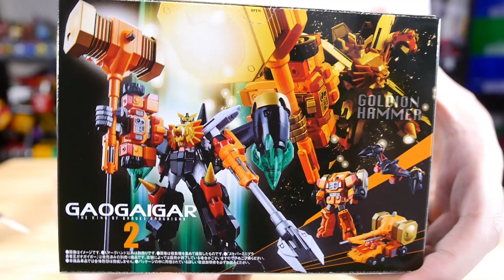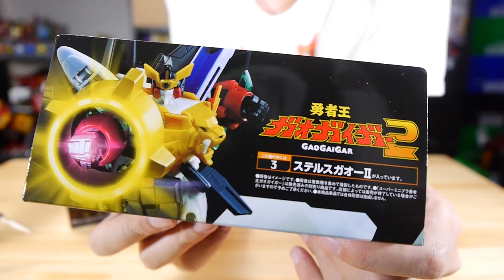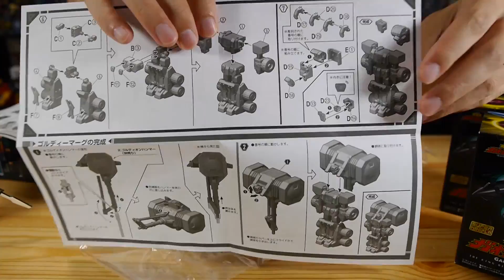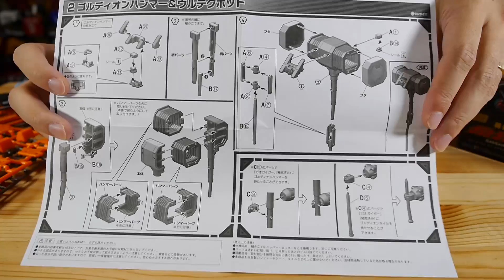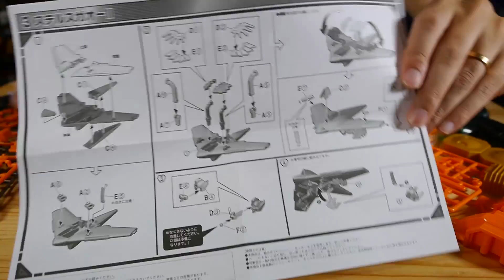新発売のスーパーミニプラ 勇者王ガオガイガー２を開封！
スーパーミニプラ「ガオガイガー」第2弾が登場！
1．マーグハンド
2．ゴルディオンハンマー＆ガトリングドライバー＆ウルテクポッド
3．ステルスガオーII

※ 0:06 「作って紹介」と言っていますが、本動画では作成できていませんので、訂正させていただきます。

◆関連動画◆
スーパーミニプラ初体験！作品を知らない人も是非見てね！まずは1.ガイガー（ギャレオン）を作成＆レビュー！食玩 スーパーミニプラ 勇者王ガオガイガー

【スーパーミニプラ】ガイガーと合体も！今回は2.ステルスガオーと4.ドリルガオーを作成＆レビュー！食玩 スーパーミニプラ 勇者王ガオガイガー

【スーパーミニプラ】ファイナルゥ！フュージョォーーン！最後は3.ライナーガオー＆ディバイディングドライバーを作成＆ガオガイガーをレビュー！食玩 スーパーミニプラ 勇者王ガオガイガー